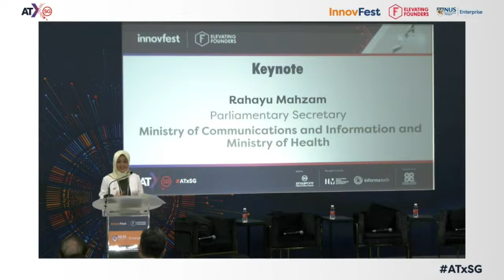Keynote by Ms Rahayu Mahzam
Keynote by Ms Rahayu Mahzam, Senior Parliamentary Secretary, Ministry of Health & Ministry of Law